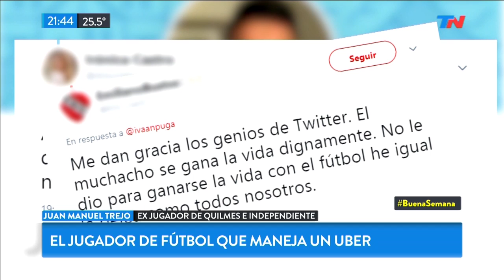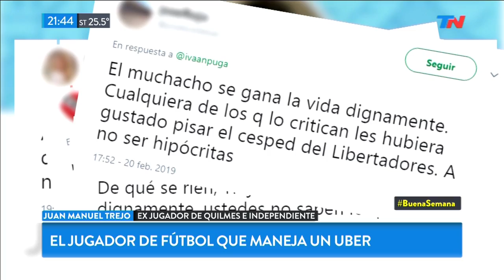Juan Manuel Trejo: el jugador de fútbol que maneja un Uber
Fragmento de "Buena Semana" del domingo 3 de marzo de 2019

Juan Manuel Trejo jugpo en Independiente y Quilmes. Pero tras una lesión, Trejo decidió que debía trabajar de algo y ahora recorre las calles de Buenos Aires arriba de su auto convertido en Uber.